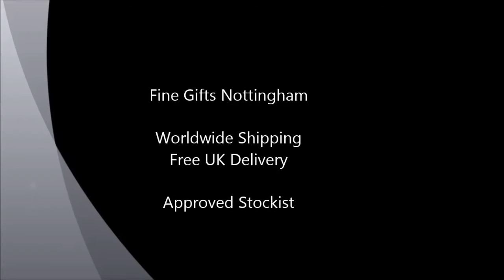Green Fees Money Bank - About Face Designs Money Banks Collection - 125485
This saving money bank is named Green Fees. It forms part of the ceramic money banks collection by About Face Designs.